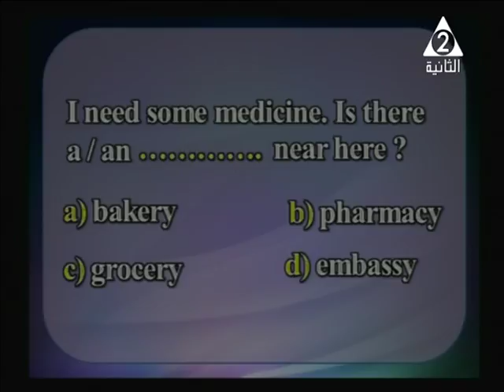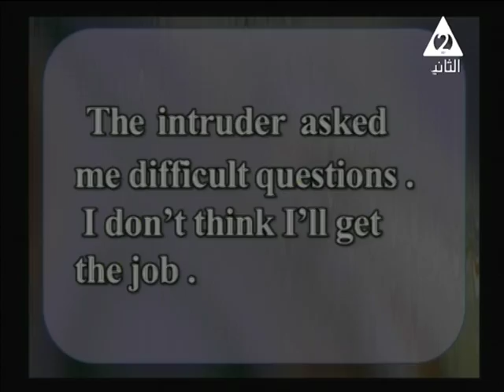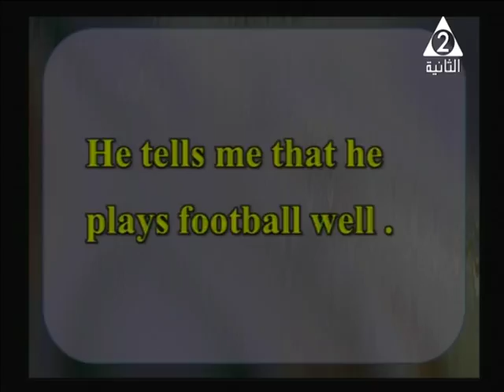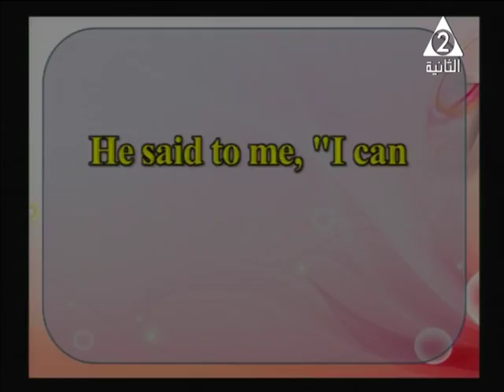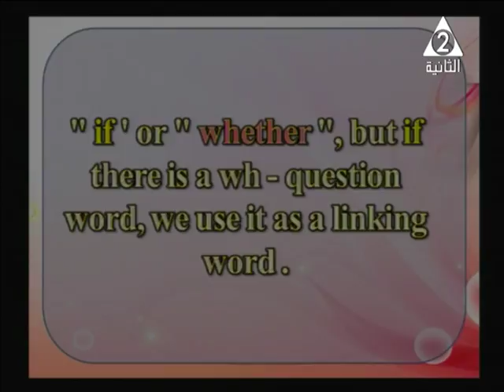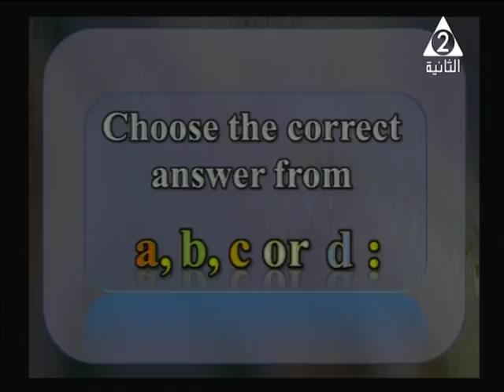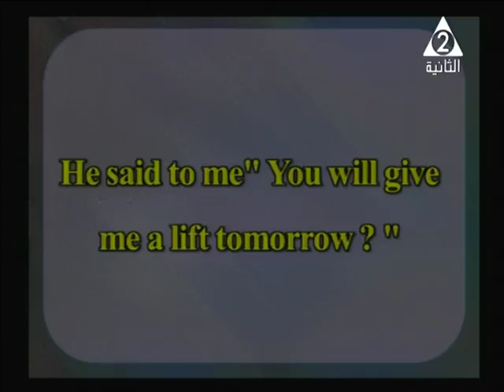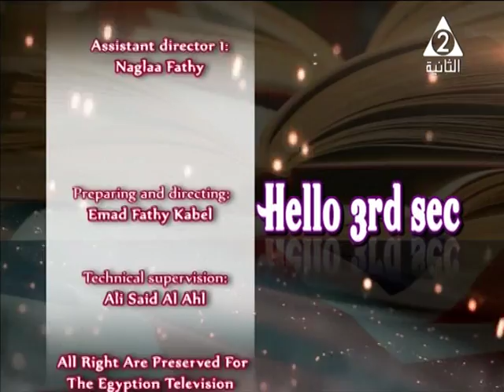Althanya06 05 17 07 04 24